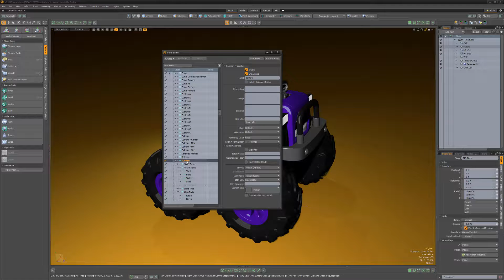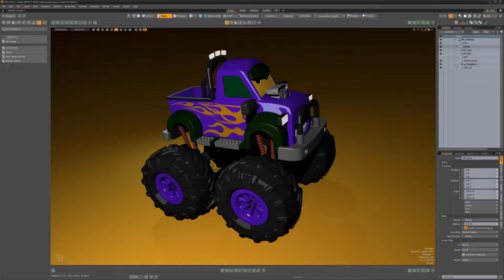MODO 12.2 | Workbenches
This video is a quick introduction to Workbenches in MODO 12.2, which enable you to quickly and easily create and customize forms.